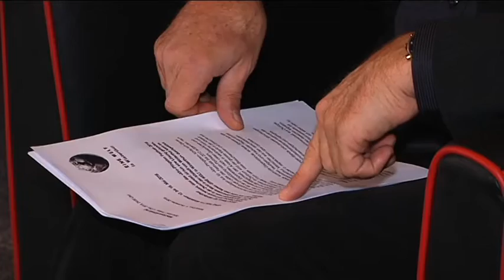TELE TOP: Ersatzveranstaltung Afropfingsten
Nach dem Aus des Vereins «Afro-Pfingsten» soll es 2016 in Winterthur doch noch ein Festival geben - in neuer Form und unter neuer Leitung. Unter dem Titel «Eine Welt in Winterthur» will ein noch zu gründender Verein den Markt in der Altstadt retten.